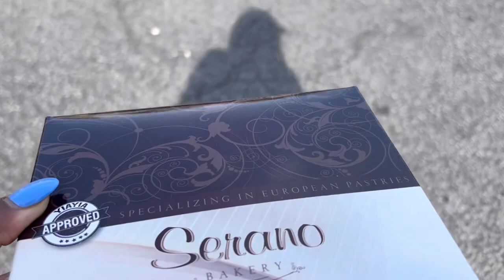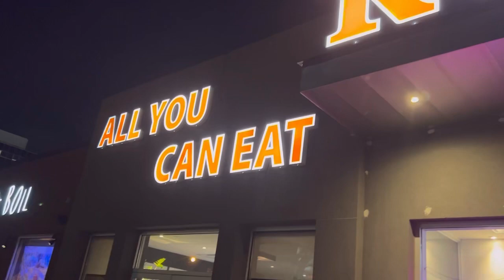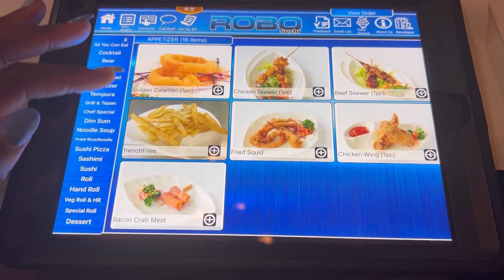Robo Sushi: Birthday Celebration - Part 2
1. Slow Wine ft Xanni
2. Nobody Else
3. Show Me
4. S.F.T.C

Stay tune for cultural festival coming soon!